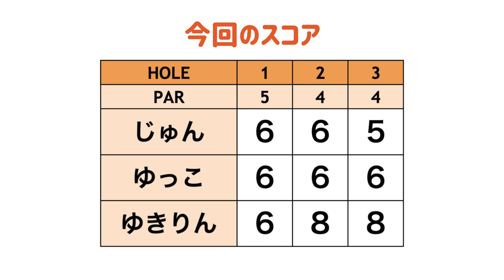レディースティーでも難易度高めのコースに挑戦！！[INDUSTRY HILLS GC Eisenhower#1]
5回目のラウンドはインダストリーヒルズGC
アイゼンハワーコースを回ります！
なんとこのコースは赤ティーでコースレート73.7、スロープレート132の難易度高めコースです。

♣本日のゴルフ場:インダストリーヒルズGCアイゼンハワーコース